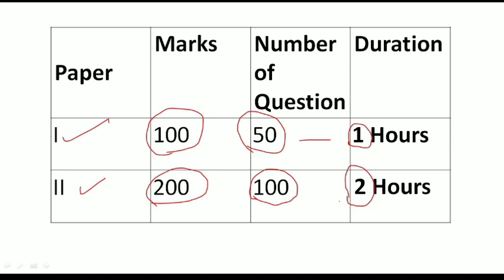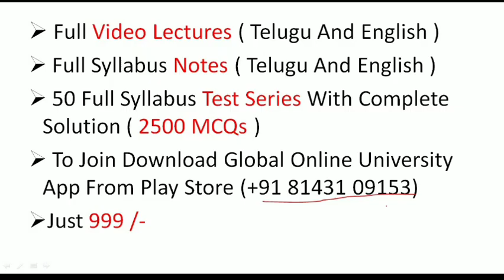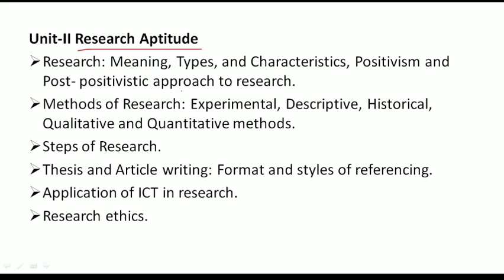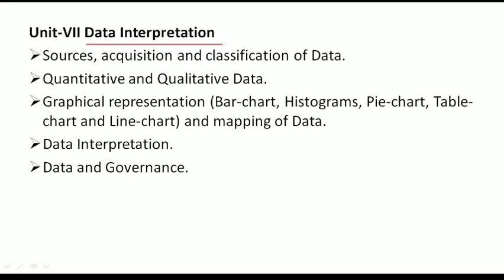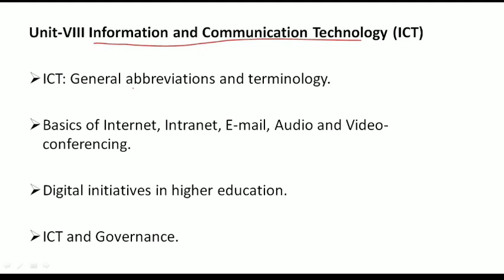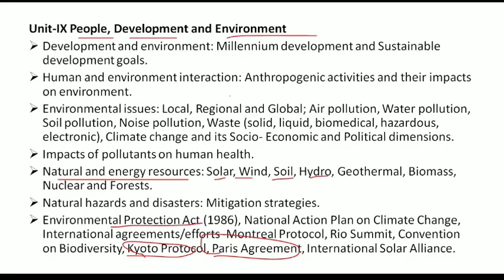AP Set paper 1 syllabus/ap set syllabus/ap set 2021 notification/ap set syllabus in Telugu/ap set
friends visit our app  for 👍Free Mock Test

APSET 2021 NOTIFICATION
APSET NOTIFICATION 2021
AP SET 2021
Teaching Aptitude
Research Aptitude
Comprehension
Communication
Mathematical Reasoning and Aptitude
Logical Reasoning
Data Interpretation
Teaching Aptitude
 Teaching: Concept, Objectives, Levels of teaching (Memory,
Understanding and Reflective), Characteristics and basic requirements.
 Learner’s characteristics: Characteristics of adolescent and adult learners
(Academic, Social, Emotional and Cognitive), Individual differences.
 Factors affecting teaching related to: Teacher, Learner, Support material,
Instructional facilities, Learning environment and Institution.
 Methods of teaching in Institutions of higher learning: Teacher centred vs.
Learner centred methods; Off-line vs. On-line methods (Swayam,
Swayamprabha, MOOCs etc.).Teaching Support System: Traditional, Modern and ICT based.
 Evaluation Systems: Elements and Types of evaluation, Evaluation in
Choice Based Credit System in Higher education, Computer based
testing, Innovations in evaluation systems.
 Research: Meaning, Types, and Characteristics, Positivism and Postpositivistic approach to research.
 Methods of Research: Experimental, Descriptive, Historical, Qualitative
and Quantitative methods.
 Steps of Research.
 Thesis and Article writing: Format and styles of referencing.
 Application of ICT in research.
 Research ethics.
Unit-III Comprehension
 A passage of text be given. Questions be asked from the passage to be
answered.
Unit-IV Communication
 Communication: Meaning, types and characteristics of communication.
 Effective communication: Verbal and Non-verbal, Inter-Cultural and group
communications, Classroom communication.
 Barriers to effective communication.
 Mass-Media and Society.
Unit-V Mathematical Reasoning and Aptitude
 Types of reasoning.
 Number series, Letter series, Codes and Relationships.
 Mathematical Aptitude (Fraction, Time & Distance, Ratio, Proportion and
Percentage, Profit and Loss, Interest and Discounting, Averages etc.).
2
 Understanding the structure of arguments: argument forms, structure of
categorical propositions, Mood and Figure, Formal and Informal fallacies,
Uses of language, Connotations and denotations of terms, Classical
square of opposition.
 Evaluating and distinguishing deductive and inductive reasoning.
 Analogies.
 Venn diagram: Simple and multiple use for establishing validity of
arguments.
 Indian Logic: Means of knowledge.
 Pramanas: Pratyaksha (Perception), Anumana (Inference), Upamana
(Comparison), Shabda (Verbal testimony), Arthapatti (Implication) and
Anupalabddhi (Non-apprehension).
 Structure and kinds of Anumana (inference), Vyapti (invariable relation),
Hetvabhasas (fallacies of inference).
Unit-VII Data Interpretation
 Sources, acquisition and classification of Data.
 Quantitative and Qualitative Data.
 Graphical representation (Bar-chart, Histograms, Pie-chart, Table-chart
and Line-chart) and mapping of Data.
 Data Interpretation.
 Data and Governance.
Unit-VIII Information and Communication Technology (ICT)
 ICT: General abbreviations and terminology.
 Basics of Internet, Intranet, E-mail, Audio and Video-conferencing.
 Digital initiatives in higher education.
 ICT and Governance.
3
Unit-IX People, Development and Environment
 Development and environment: Millennium development and Sustainable
development goals.
 Human and environment interaction: Anthropogenic activities and their
impacts on environment.
 Environmental issues: Local, Regional and Global; Air pollution, Water
pollution, Soil pollution, Noise pollution, Waste (solid, liquid, biomedical,
hazardous, electronic), Climate change and its Socio-Economic and
Political dimensions.
 Impacts of pollutants on human health.
 Natural and energy resources: Solar, Wind, Soil, Hydro, Geothermal,
Biomass, Nuclear and Forests.
 Natural hazards and disasters: Mitigation strategies.
 Environmental Protection Act (1986), National Action Plan on Climate
Change, International agreements/efforts -Montreal Protocol, Rio Summit,
Convention on Biodiversity, Kyoto Protocol, Paris Agreement,
International Solar Alliance.
 Institutions of higher learning and education in ancient India.
 Evolution of higher learning and research in Post Independence India.
 Oriental, Conventional and Non-conventional learning programmes in India.